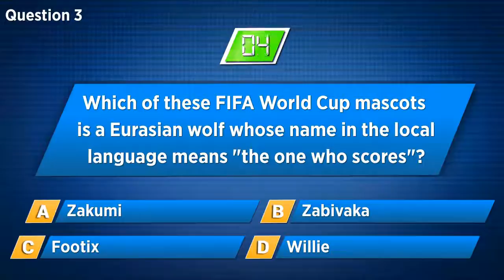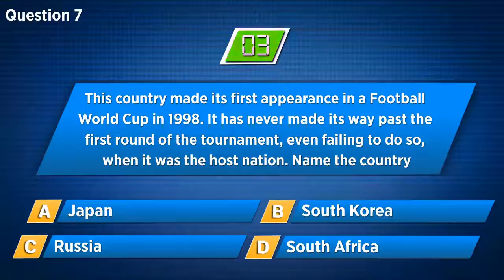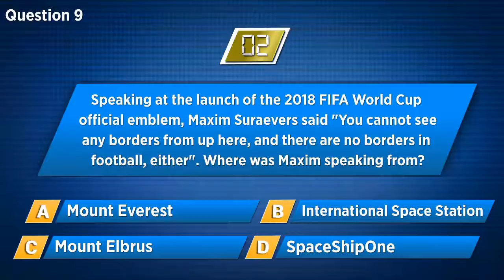CNBC TV18 | Quiz 39 : Test your Business Acumen And Knowledge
Play the Daily Quiz on CNBCTV18’s YouTube channel. Curated from topics ranging from Business, Finance, Brands and Current Affairs, get access to the entire repository of CNBC-TV18 quizzes on YouTube and challenge your grey cells!